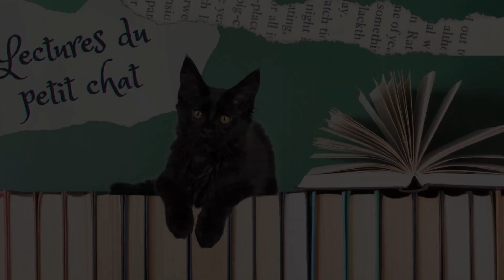Objectif 2022 atteint! Et un beau coup de coeur pour cette série.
Coucou les petits chats!

Je vous présente : la série Elfie
de Gabrielle Dubois

Lien des livres:
Tome 1:

Tome 2:

Tome 3:

Tome 4:

Tome 5:

Tome 6:

Voici les liens de ma page Facebook et Instagram.

A très vite les petits chats!